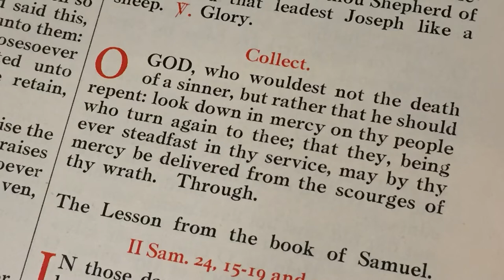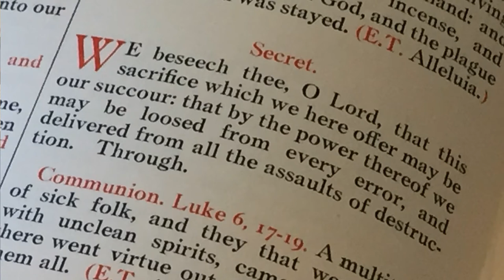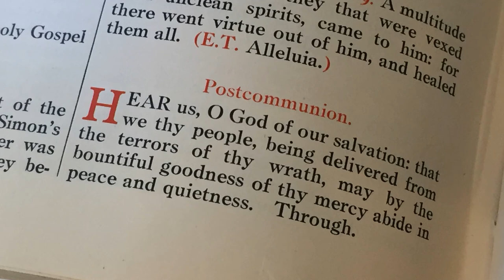The Bible and the Pandemic 6: Putting the Puzzle Pieces Together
Father Timothy Matkin, Rector of S. Francis Anglican Church in Dallas, walks us through a course on God's punishments in the Bible.

Damien Thompson's Holy Smoke podcast on betrayal by the bishops (IF YOU ONLY CLICK ON ONE THING, CLICK ON THIS):